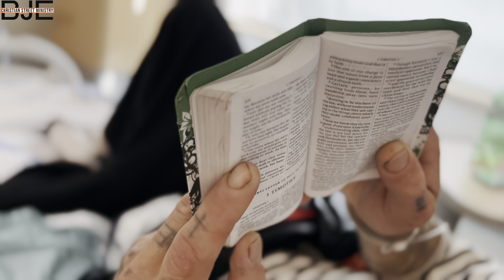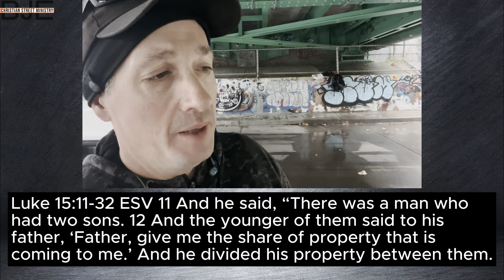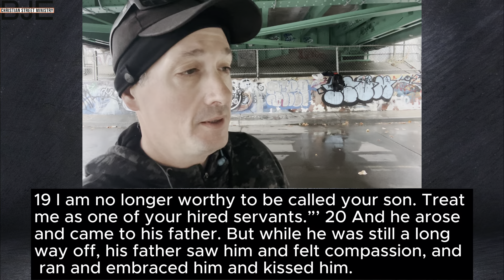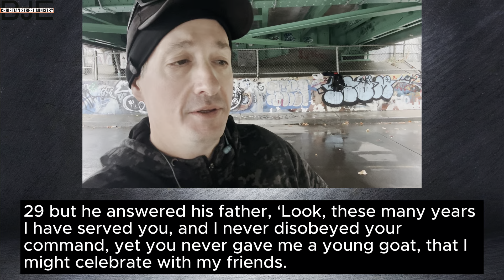From Street to 31 days clean Awesome Testimony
❤️ From Street to 31 days clean Awesome Testimony. 🙏 Continue to pray for my good friend Tim. Recovery is one day at a time.  God bless you. BJE 🇨🇦 For more information and my newsletter sign up please go to my